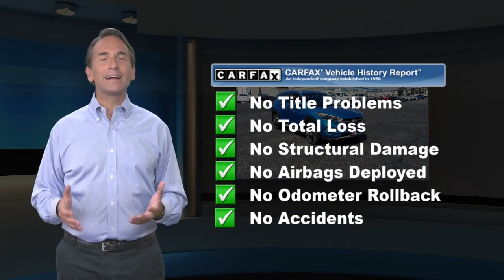Used 2017 Hyundai Tucson Sport, Millville, NJ 23213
1501 N Second St Rt 47

A real head turner!!! Less than 45k Miles... PRICES SLASHED!!! OUR LOSS IS YOUR GAIN* All Wheel Drive!!!AWD** It's ready for anything! Come and get it... CARFAX 1 owner and buyback guarantee!! Safety equipment includes: Traction control, Airbag Occupancy Sensor, and Rear Cross Traffic Alert, Back-Up Camera, Blind Spot Detection Blind Spot...Other features include: 1 LCD Monitor In The Front, 1074# Maximum Payload, 130 amp alternator, 16.4 Gal. Fuel Tank, 2 Seatback Storage Pockets...

[RLVID:1530:351bd4d8bec8f55b:10046ca2fad4c4d7:1]